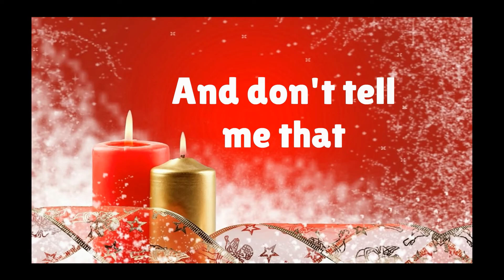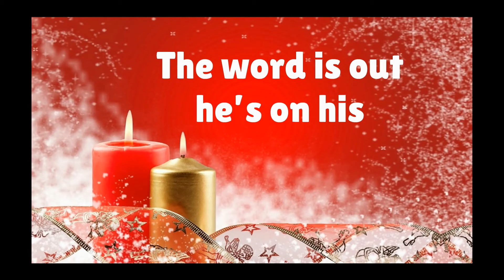WE NEED A LICENSED PLUMBER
We Need a Licensed Plumber (Parody of We Need a Little Christmas from Mame.)